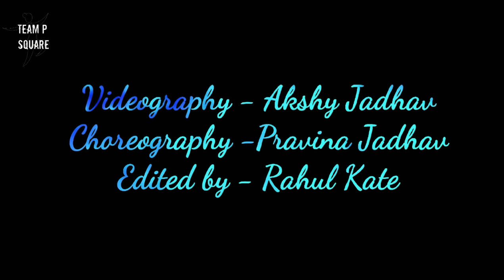Bhim Jayanti 130 | 14 April | Team P. Square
Jay Bhim 🙏
Bhim Jayanti 130
A Small Tribute to Dr. B R Ambedkar
On Remix Song : Sonyana Bharli Pati / Bhim Raj Ki Beti..
In Frame : Pradnya Jadhav / Pravina Jadhav
Edited By : Rahul Kate
Shoot By  : Akshay Jadhav
Special thanks to @Vijendra Singh